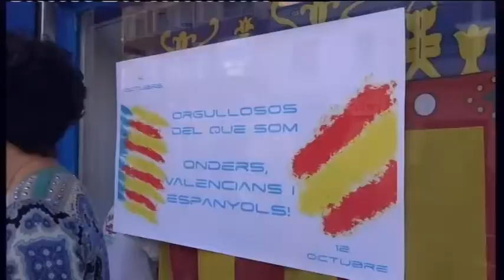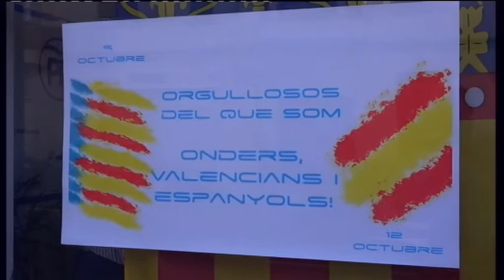2017 10 09 acte populars onda 1 PGM